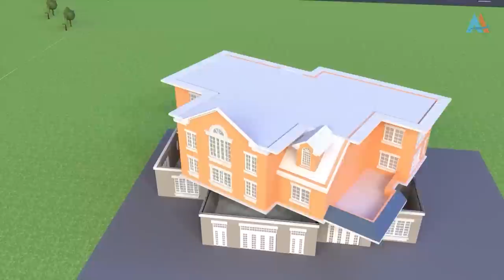Construction vehicles build housing development & swimming pool — for kids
The City Vehicles construction team helps build a housing development and two big swimming pools. Watch the bulldozer, excavator do the job together with the cement mixer, asphalt and dump trucks!